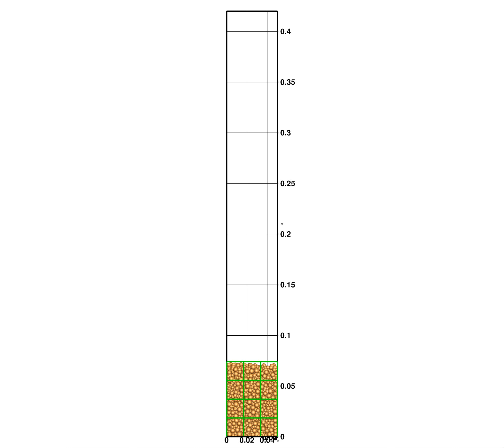05 damp 0 5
00115-5k mixed spheres